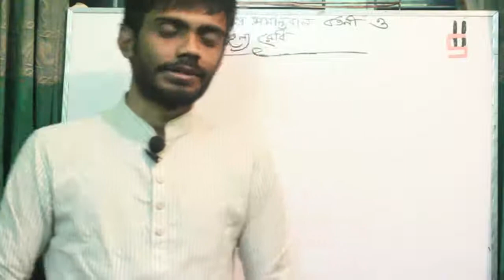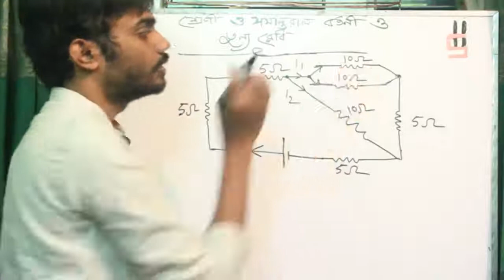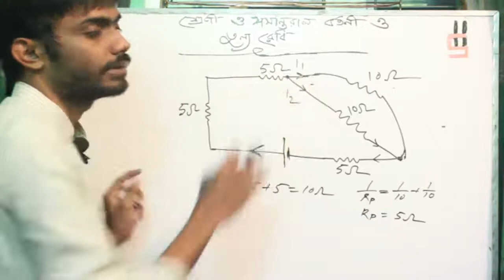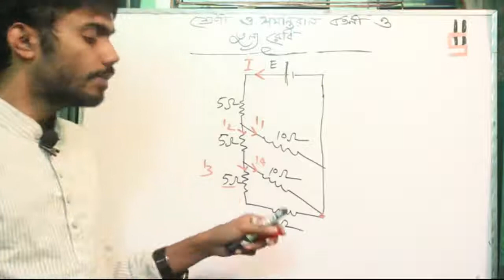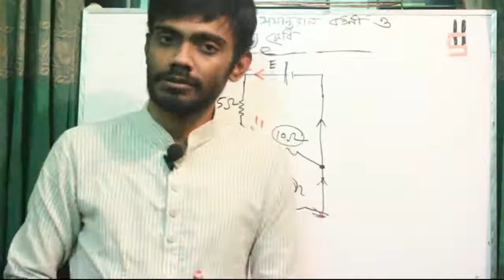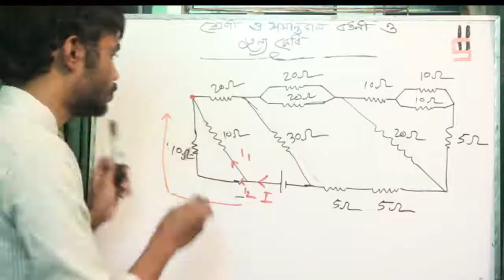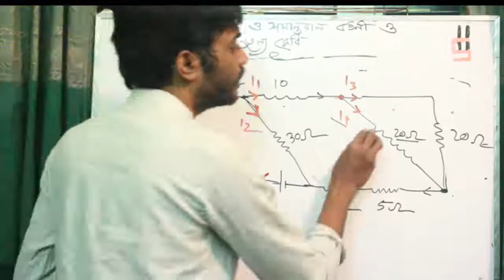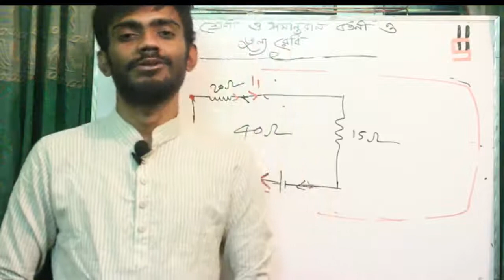How To Analysis Series And Parallel Circuit (Bengali) | Current Electricity | Physics BanglaTutorial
HSC physics students will be very benefited by this bangla tutorial. Happy School always try to present a easy method to understand in a sort time. we discuss about series and parallel circuit , which is very important in current electricity. Its very helpful for physics.

Course Teacher:
Oleik Roy

Course Teacher:
Oleik Roy